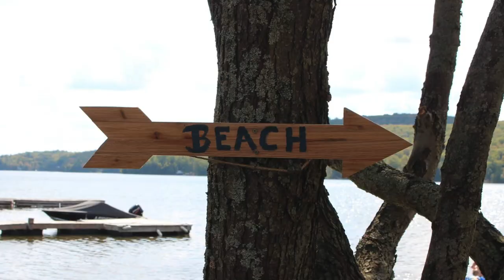The Lakehouse on Faraday Trout Lake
Relax & Enjoy our Waterfront LAKEHOUSE on Faraday Trout Lake in Bancroft! Picturesque views of this freshwater-lake make for an ideal family Getaway. The 1850sqft Canadian Inspired 4 Bedroom 3 Bath open concept home sleeps 8 An Oversized Great-Room is filled with games! Take the Kayak, Canoe, Paddle Board or 14ft Aluminium Row Boat out & explore the Refreshing clear Lake, or play nearby with the kids on the Sand Beach

Includes:
A/C
WIFI
U/V Water Filtration
Game Room
Air Hockey Table
TV
GOOGLE Chromecast
Stereo
Full amenities Kitchen
Screen 3 season Room with BBQ
Patio Table and chairs
8 Muskoka chairs
2 Gravity Lingers
Hammock
Dock
Stand up paddleboard
Canoe
Two-person Kayak
Aluminum Row Boat

Only 8 minutes s from the town of Bancroft, access to LCBO, Beer Store, Grocery Store, Medical Clinic.

Established cottage with great Reviews.

Check out of PHOTOS/REVIEWS on Facebook @ The Lakehouse on Faraday Trout Lake